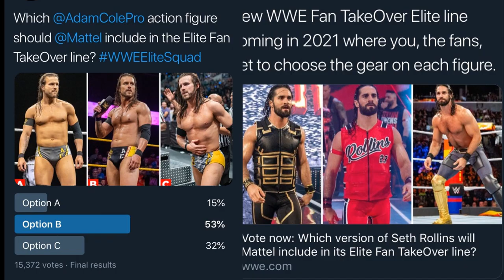NEW WWE ELITE ACTION FIGURES! FAN TAKEOVER ELITE WAVE!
NEW WWE elite action figures announced by mattel WWE twitter WWE fan takeover Elite wave and elite line